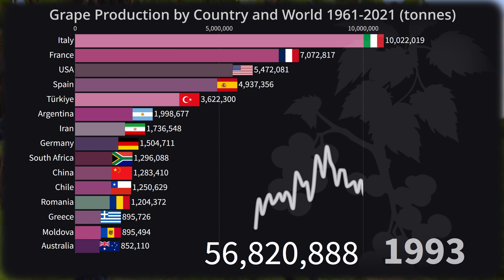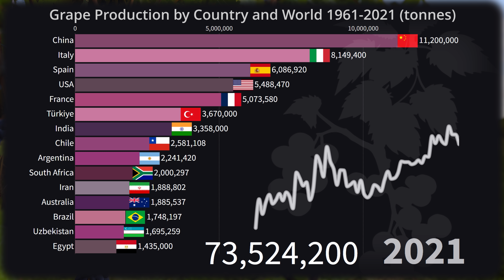Grape Production by Country and World since 1961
This bar chart race shows the grape production by country and world from 1961 to 2021.

Numbers are metric tonnes.

Source: FAO